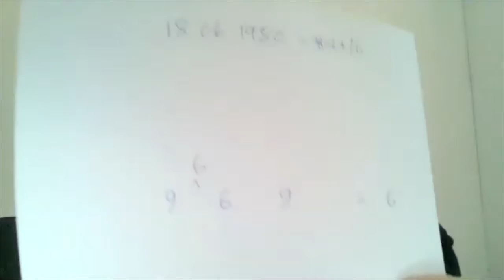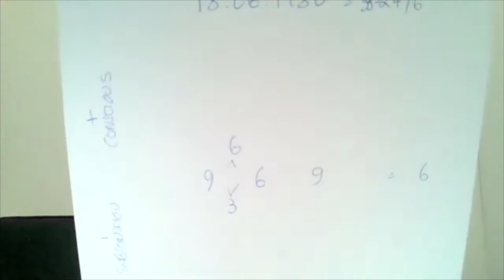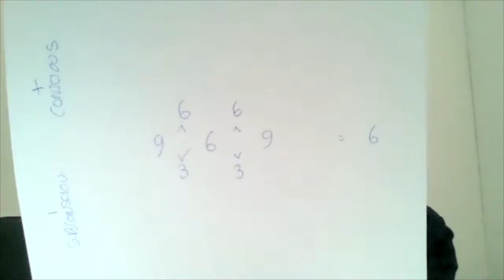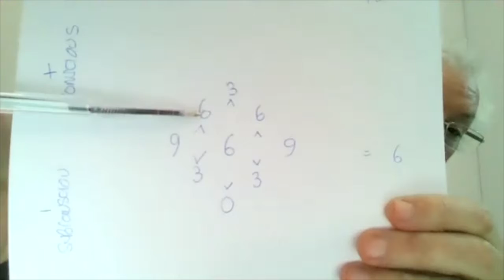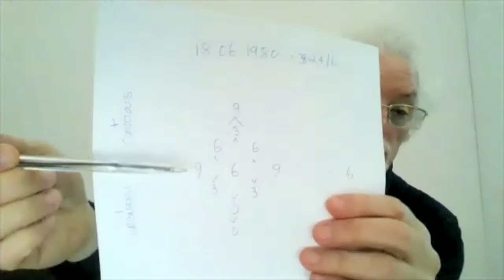Лотерея-Консультация по Нумерологии 17 января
Пятый в 2021 году эфир, посвященный Нумерологии Пробуждения, из серии бесплатных онлайн-эфиров.

Первый эфир (Что ожидает нас в 2021 году)
Второй эфир (Консультация по Нумерологии Кеншо Прем)
Третий эфир (Консультация по Нумерологии).
Четвертый эфир (Нумерология числа 13)

Нумерология Пробуждения направлена на использование метода нумерологии в качестве зеркала, в которое можно посмотреть и более ясно увидеть себя. И осознать жизненные уроки, которые включают в себя изучение нашего подсознания и его преобразование в позитивный ресурс.

Язык: английский с русским переводом.